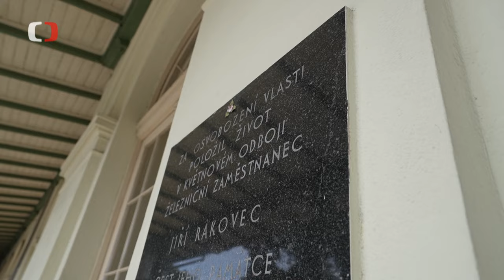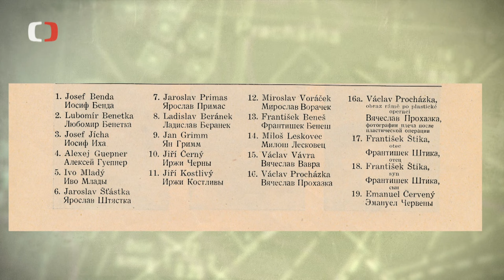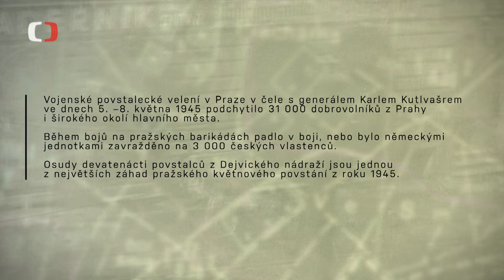Osudy devatenácti povstalců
Během bojů na pražských barikádách v květnu 1945 padlo v boji nebo bylo německými jednotkami zavražděno na 3000 českých vlastenců. Byli mezi nimi i obránci pražských nádraží. Pořad ČT Perimetr se snaží odhalit osud 19 povstalců, kteří bránili nádraží v Dejvicích. Jejich těla se však nikdy nenašla.